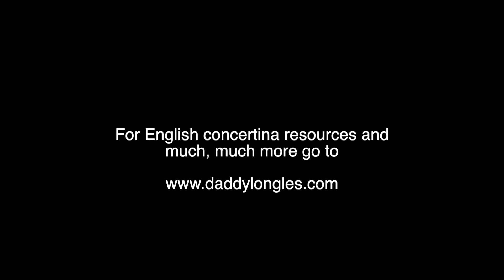Sailing - English Concertina & Guitar Performance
The old Rod Stewart hit written by Gavin Sutherland.  The original was in B major but I've moved it up to the much friendlier key of C major.  I'm playing the tune on a Jackie English concertina and I've added some guitars, synth, drums & percussion.  My lovely wife recorded the bass guitar part!